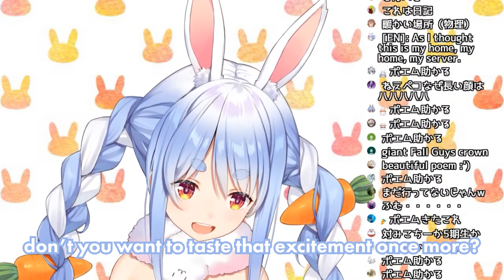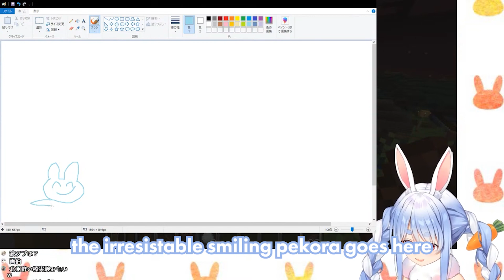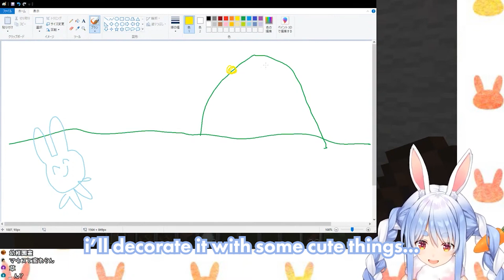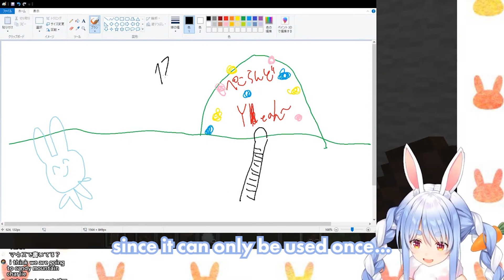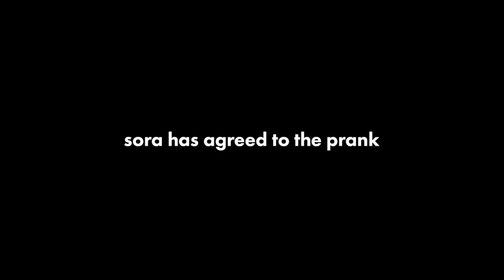pekora pranks towa and kills a bear / minecraft / usada pekora [eng. sub]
pekora achieves peak comedy, at the cost of the life of ankimo
please let me know of any mistakes you notice! my japanese isn't perfect...like and subscroble